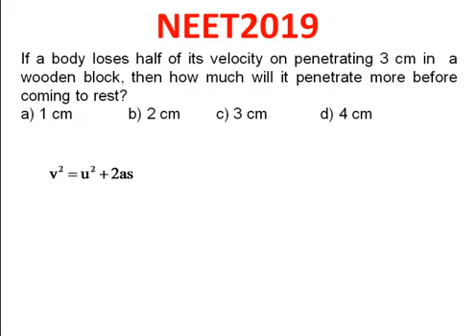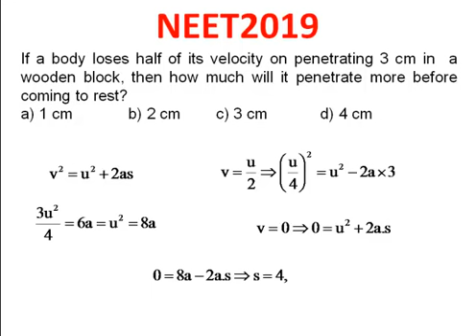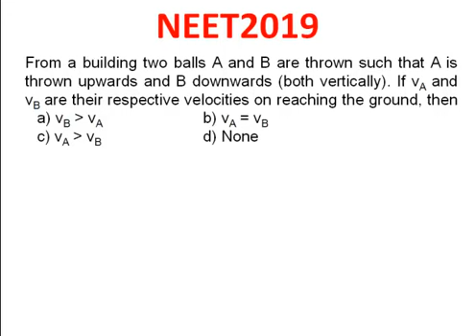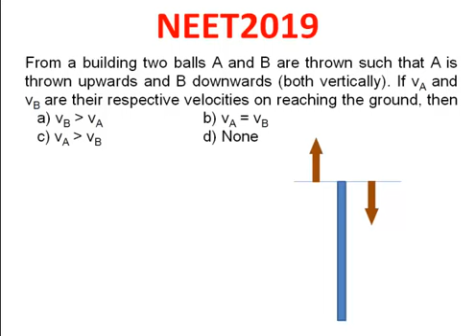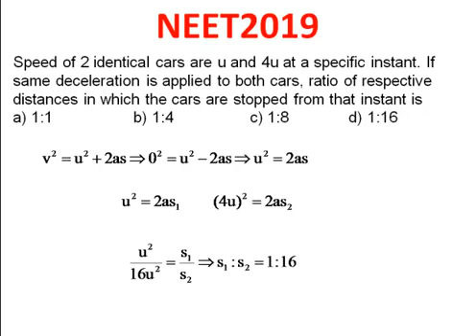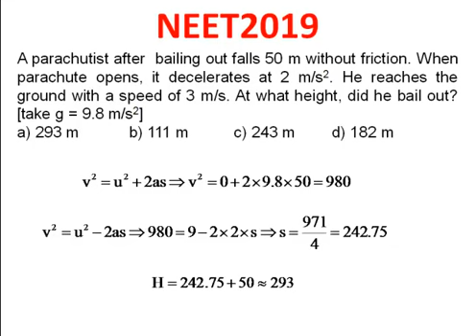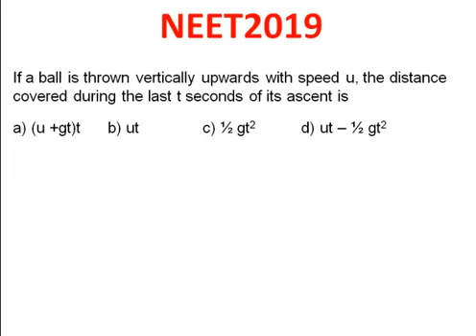08. NEET 2019 KINEMATICS SELECTED NUMERICALS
Here we discuss some selected numerical asked in previous years in various competitive exams